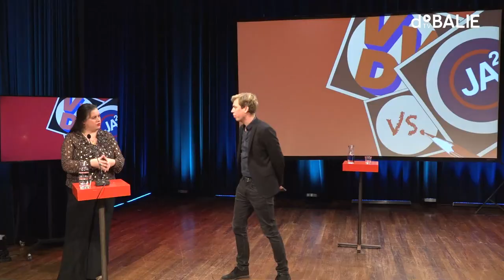1-op-1-debat VVD vs. JA21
In aanloop naar de gemeenteraadsverkiezingen op 16 maart 2022 organiseert De Balie onder meer 1-op-1-debatten tussen Amsterdamse lijsttrekkers. Ditmaal Daan Wijnants van VVD vs. Annabel Nanninga van JA21.